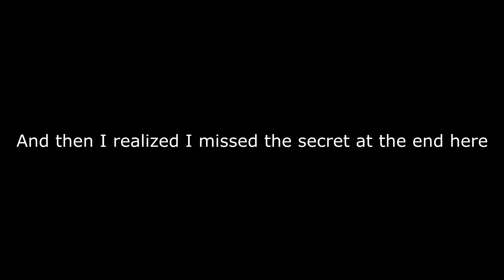Dusk Episode 2: The Facilities - Part 1 - The Town with no name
Yea I know it's a reference to that horrible Amiga 32 game, I just wanted to be somewhat corny. I shouldn't be associating it with such a wonderful game. xD